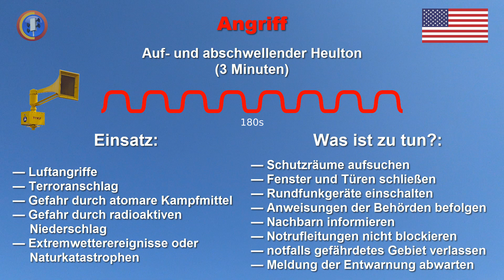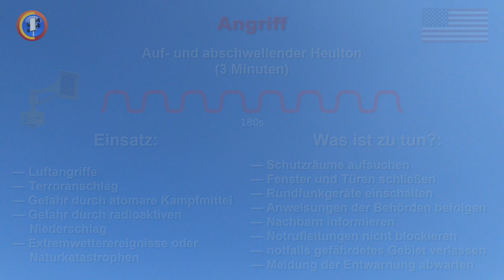Sirenensignal "Angriff" (USA) | Thunderbolt 1000T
U.S. Amerikanische Sirenensignale in voller Länge mit Sirene Typ Thunderbolt 1000T (5/6 Port) vom Hersteller Federal Signal.
Teil 2 von 5 mit dem Signal "Angriff" ("Attack").

Signal: Auf- und abschwellender Heulton
Dauer: 3 Min.
Bedeutung: Akute Gefahr für die Bevölkerung

INFO: Die genaue Bedeutung der U.S. Amerikanischen Signale unterscheidet sich teilweise von Bundesstaat zu Bundesstaat! Die hier folgende Erklärung wird jedoch in den meisten Fällen genau so übernommen.

Einsatz:
- Luftangriffe
- Terroranschlag
- Gefahr durch atomare Kampfmitteln
- Gefahr durch radioaktiven Niederschlag
- Extremwetterereignisse oder Naturkatastrophen

Was ist zu tun?:
- Schutzräume aufsuchen
- Fenster und Türen schließen
- Rundfunkgeräte einschalten
- Anweisungen der Behörden befolgen
- Nachbarn informieren
- Notrufleitungen nicht blockieren
- notfalls gefährdetes Gebiet verlassen
- Meldung der Entwarnung abwarten

Vielen Dank an den YT-User "Charlie Davidson" für die Bereitstellung der zu hörenden MP3-Datei.

Videoschnitt: Camtasia Studio 9